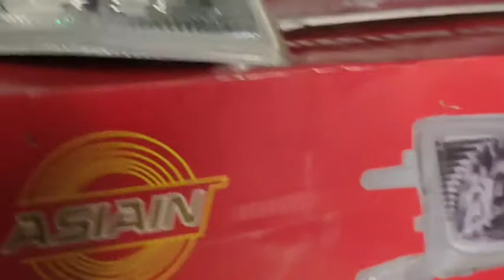Suzuki Cultus lights different(((best quality))) lights in Pakistan Japanese lights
Cultus lights different vs orgnial are fake lights